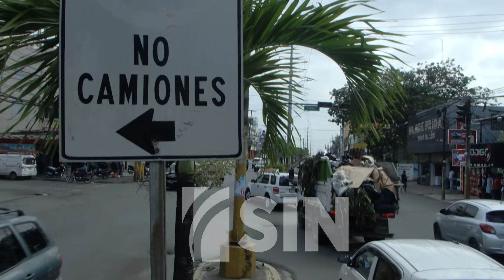Falta de semáforos provoca caos en la carretera Mella